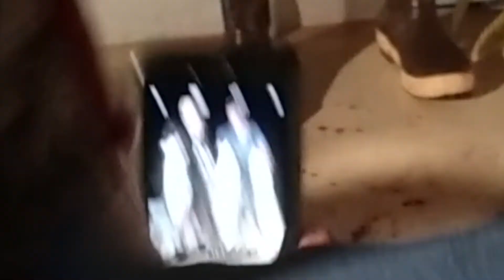2018 TNT Tuna Classic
Two and half day tuna trip out of San Diego with Pacific Dawn Sportsfishing. Mike and crew put the guys on a school of good sized fish, resulting in multiple 200 lb bluefin tuna on the boat.